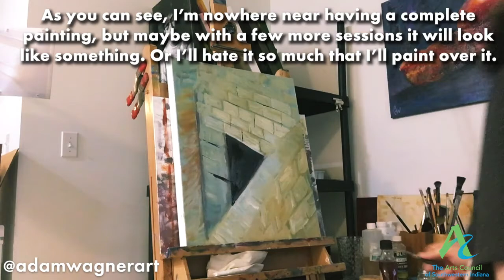ARTSWIN Artist Demo: Oil painting with Adam Wagner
If you have been to an Arts Council of Southwestern Indiana exhibit in the last year, then odds are you've seen Adam Wagner's work. Adam shows us his oil painting style in this week's installment of ARTSWIN Artist Demos!